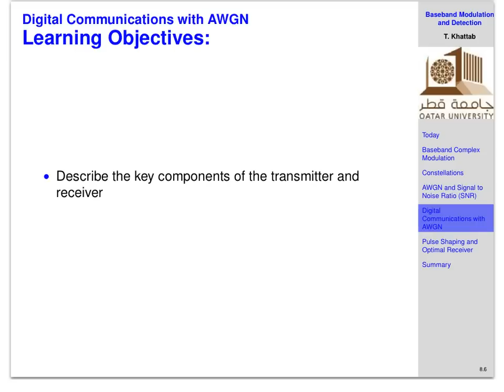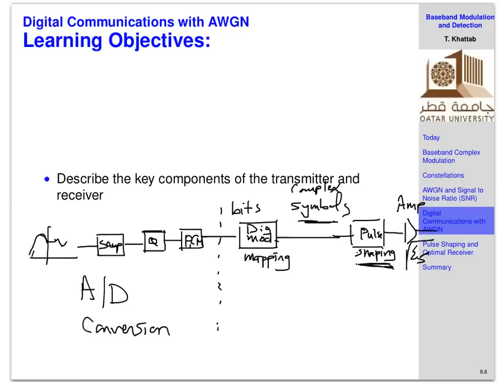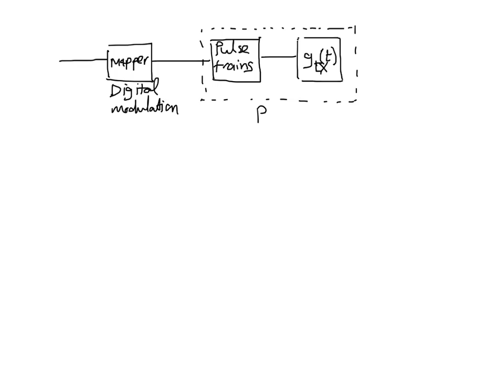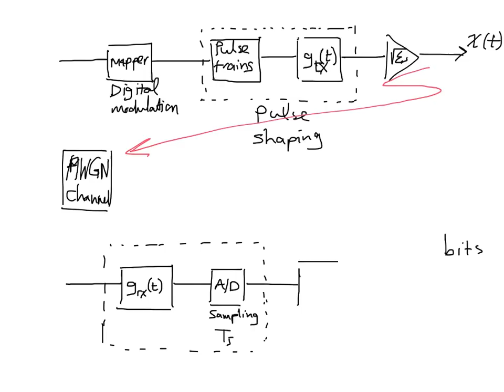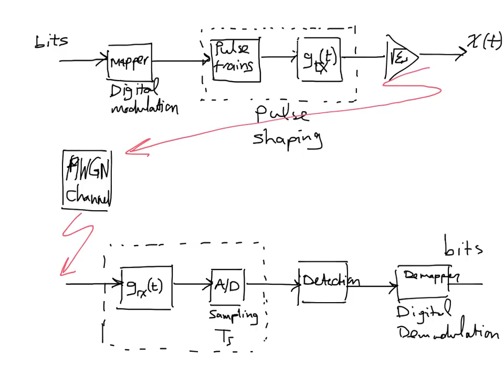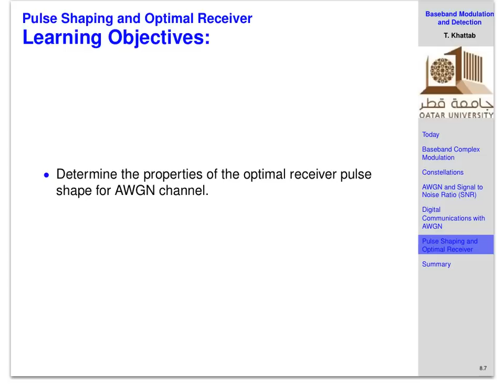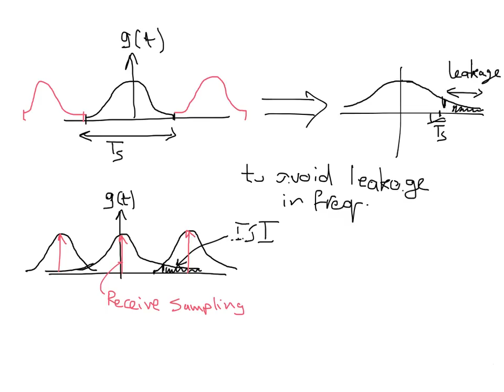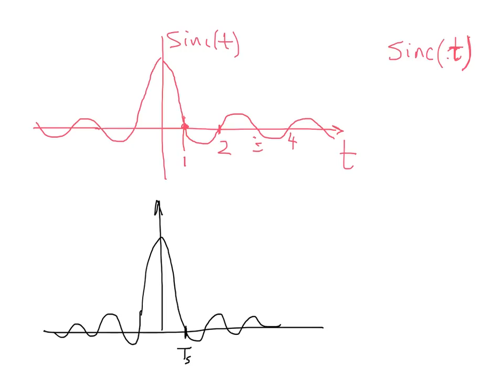ELEC 447 Fall 2014 - L8: Pulse Shaping at the Transmitter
Wireless Communications
Qatar University
Tamer Khattab